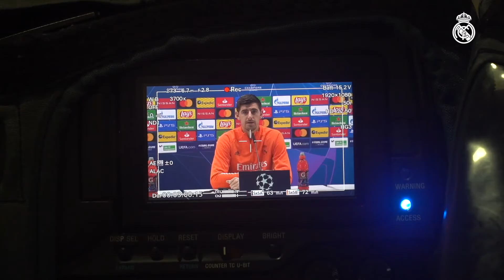Thibaut Courtois | Real Madrid: Goalkeeper Training | 20/10/2020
Watch Real Madrid's goalkeepers be put to the test as they prepare for their Champions League opener versus Shakhtar at the Alfredo Di Stéfano stadium. The video features Andriy Lunin and Thibaut Courtois taking part in a goalkeeper session, participating in small-sided games and the facing shots from the likes of Karim Benzema and Marcelo.

Music
Track: Ikson - Rays [Official]

1. Goalkeeper Name
2. Club
3. League
4.
5.
6.
7.
8.
9.
10.
11.
12.
13.
14.
15.

Real Madrid
Real Madrid Club de Fútbol (meaning Royal Madrid Football Club), commonly referred to as Real Madrid or simply Real, is a Spanish professional football club based in Madrid.

Founded on 6 March 1902 as Madrid Football Club, the club has traditionally worn a white home kit since inception. The honorific title real is Spanish for "royal" and was bestowed to the club by King Alfonso XIII in 1920 together with the royal crown in the emblem. The team has played its home matches in the 81,044-capacity Santiago Bernabéu Stadium in downtown Madrid since 1947. Unlike most European sporting entities, Real Madrid's members (socios) have owned and operated the club throughout its history.

Real Madrid established itself as a major force in both Spanish and European football during the 1950s, winning five consecutive European Cups and reaching the final seven times. This success was replicated in the league, which the club won five times in the space of seven years. This team, which included Alfredo Di Stéfano, Ferenc Puskás, Francisco Gento, and Raymond Kopa, is considered by some in the sport to be the greatest team of all time.

In domestic football, the club has won 67 trophies; a record 34 La Liga titles, 19 Copa del Rey, 12 Supercopa de España, a Copa Eva Duarte, and a Copa de la Liga. In European and worldwide competitions, Real Madrid have won a record 26 trophies; a record 13 European Cup/UEFA Champions League titles, two UEFA Cups and four UEFA Super Cups. In international football, they have achieved a record seven club world championships.

Real Madrid was recognised as the FIFA Club of the 20th Century on 11 December 2000 with 42.35% of the vote, and received the FIFA Centennial Order of Merit on 20 May 2004. The club was also awarded Best European Club of the 20th Century by the IFFHS on 11 May 2010. In June 2017, the team succeeded in becoming the first club to win consecutive Champions League titles, then made it three in a row and four in five seasons in May 2018, extending their lead atop the UEFA club rankings. As of 2020, Real Madrid are ranked third behind Bayern Munich and Barcelona.

Thibaut Courtois
Thibaut Nicolas Marc Courtois (born 11 May 1992) is a Belgian professional footballer who plays as a goalkeeper for Spanish club Real Madrid and the Belgium national team. He is considered one of the best goalkeepers in world football.

Courtois progressed through the youth system of Genk, and aged 18, he played a key role in the team's Belgian Pro League victory. In July 2011 he joined Chelsea for a reported £8 million, and was immediately loaned to Atlético Madrid. In three seasons there, he won the Europa League in 2012, the Copa del Rey in 2013 and the La Liga title in 2014. He also won the Ricardo Zamora Trophy for best goalkeeper in La Liga, for his performances in his two latter seasons. Courtois returned to Chelsea in July 2014, and in his first season he helped them win the League Cup and the Premier League title. Two years later, he won the Premier League Golden Glove as Chelsea again won the league. In 2018, Real Madrid signed Courtois for £35 million, becoming La Liga's most expensive goalkeeper, surpassing the record set by Jan Oblak. He won a second La Liga title and a third Zamora trophy in 2020.

Courtois made his senior international debut in October 2011, becoming the youngest goalkeeper to represent Belgium. He has since earned over ninety caps and appeared at the 2014 FIFA World Cup, UEFA Euro 2016, the 2018 FIFA World Cup and UEFA Euro 2020; he was awarded the Golden Glove in 2018 as the best goalkeeper of the tournament, with Belgium finishing third.